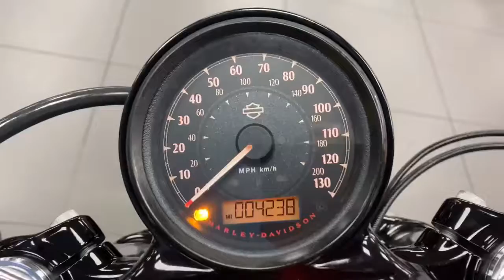2015 Harley Davidson Available At CMC Cannock